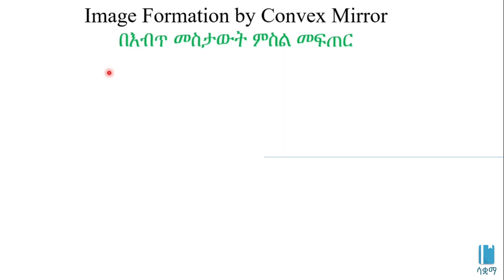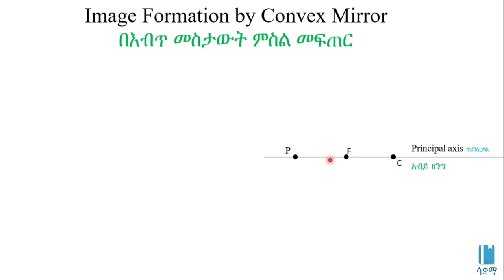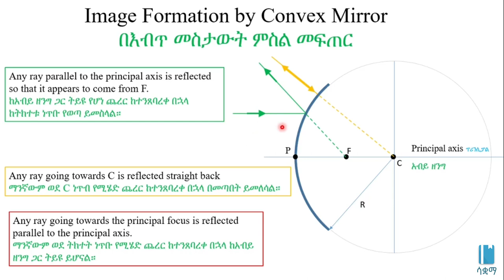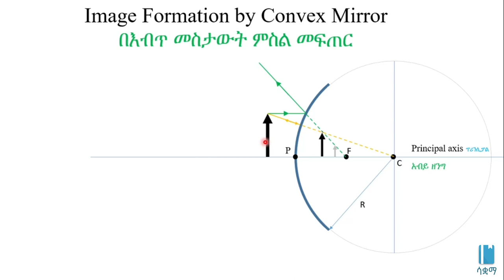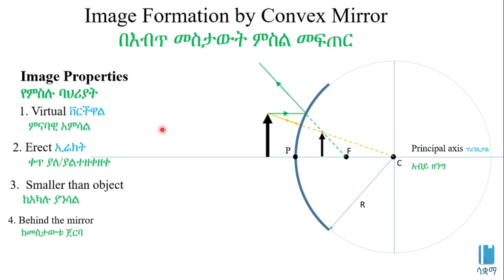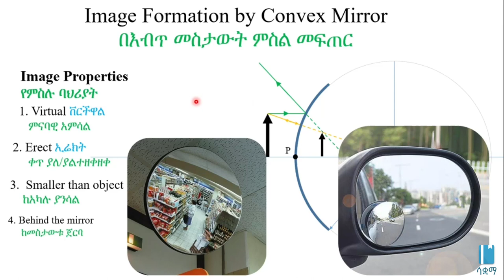Image Formation by Convex Mirror | በእብጥ መስታውት ምስል መፍጠር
In this video,  we learn about image formation by convex mirror. This video is based on Unit 6 of Grade 8 Physics of the Ethiopian curriculum. The academic videos published under Saquama (Education for Ethiopia) are in line with the Ethiopian curriculum.

በዚህ  ቪዲዮ በእብጥ መስታውት ምስል መፍጠር  እንማራለን።   ይህ ቪድዮ የተሰራው በ8ኛ ክፍል ፊዚክስ ምዕራፍ 6 ላይ ተመስርቶ ነው። በሳቋማ (ኤጁኬሽን ፎር ኢትዮጵያ) ስር የተለቀቁ የቀለም ትምህርት ቪዲዮዎች ከኢትዮጵያ ስርዓተ ትምህርት ጋር የሚስማሙ ናቸው።